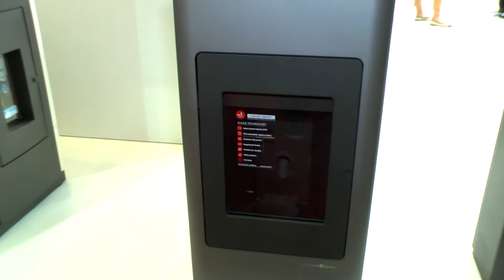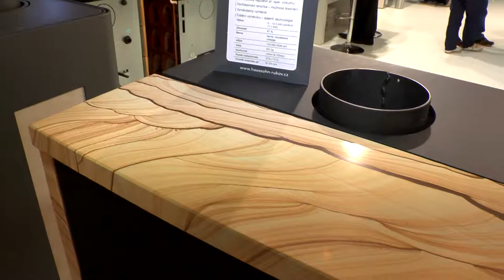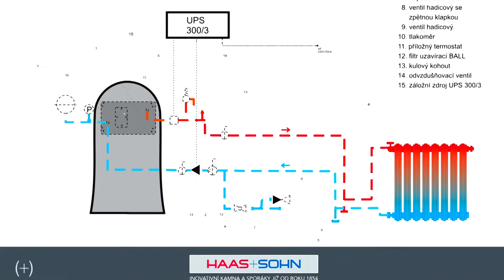Firma HAAS+SOHN Rukov